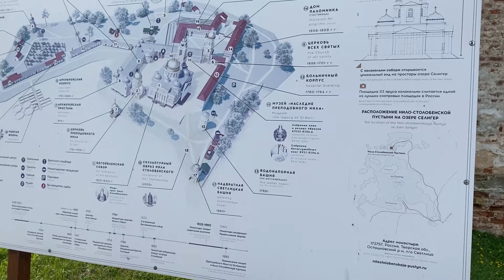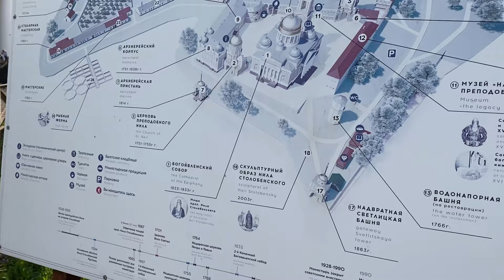Остров Преподобного Нила. Озеро Селигер. Часть 3. Монастырь. Красота с высоты птичьего полёта 🤩🙌🏼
Продолжение (часть 3) нашего однодневного путешествия из Москвы на озеро Селигер
Стоимость на человека - 2900 руб., дополнительно сразу оплатили обед - 530 руб. за чел.